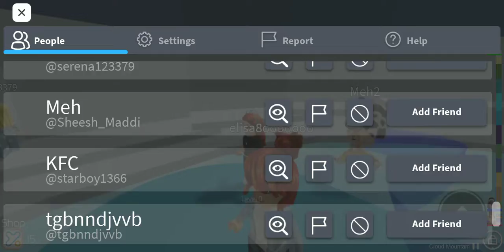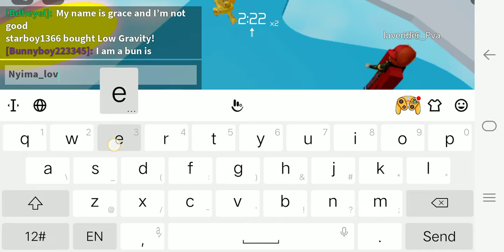My second time playing tower or hell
I am a gamer in roblox so my name in roblox is Nyima_lover and byee